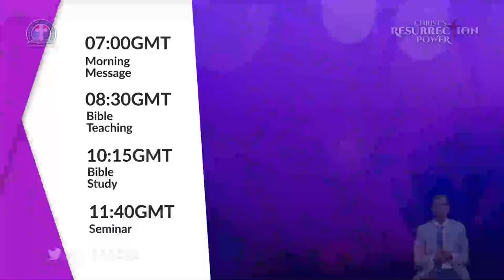Working With His Resurrection Power vfr Pas W.F. Kumuyi